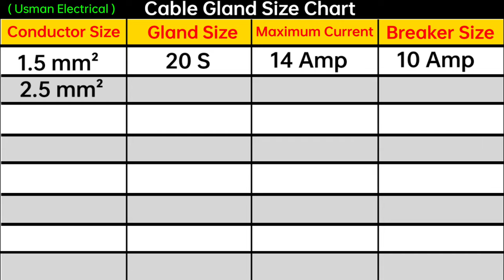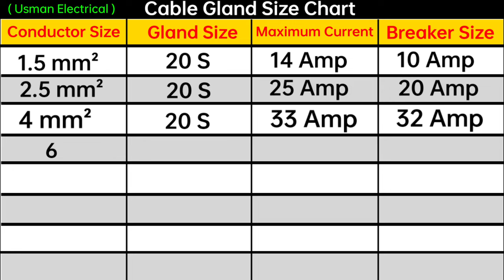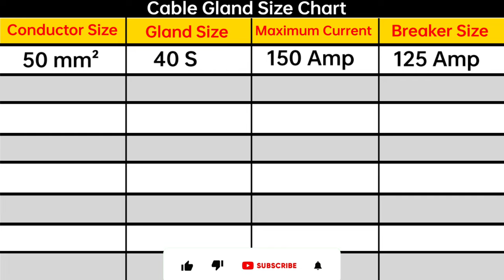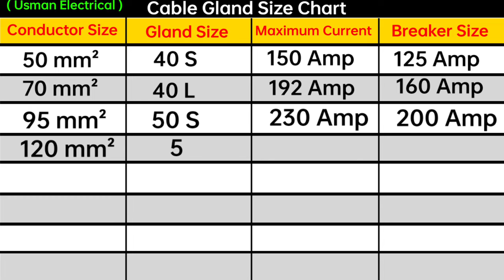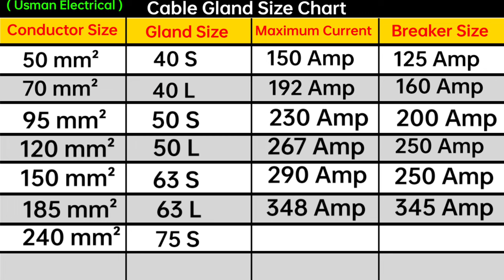Cable Gland Size Chart - Size of Cable, Load in Ampere and Circuit Breaker Size - Cable Gland Types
USMAN ELECTRICAL

(Hindi)

Hello farend is video mein aapko bataya hun cable gland size chart
Cable Gland Size Chart - Size of Cable, Load in Ampere and Circuit Breaker Size